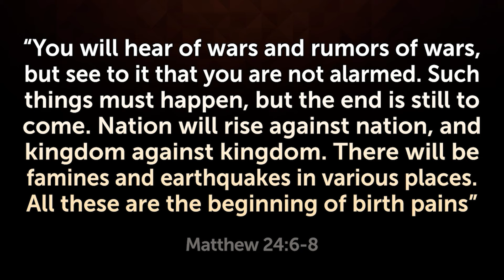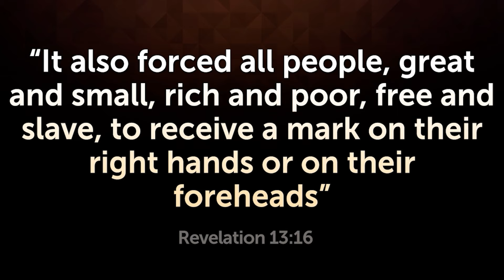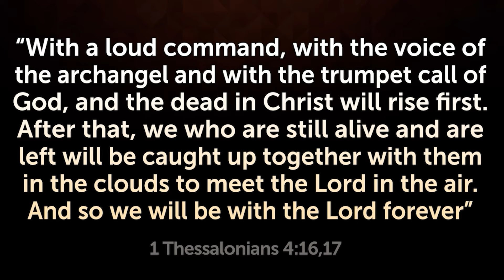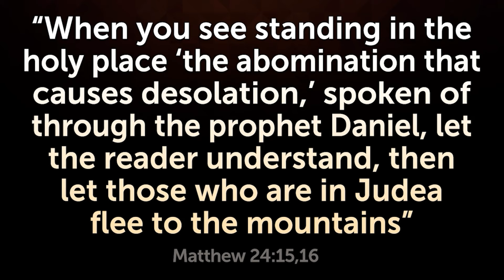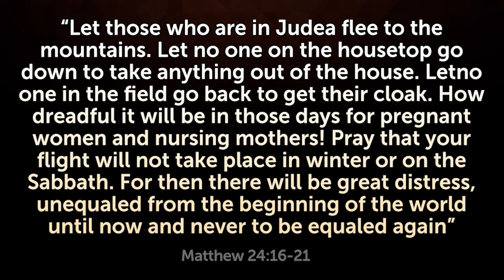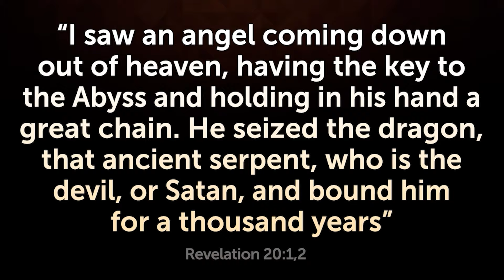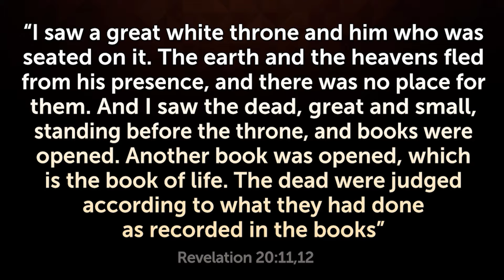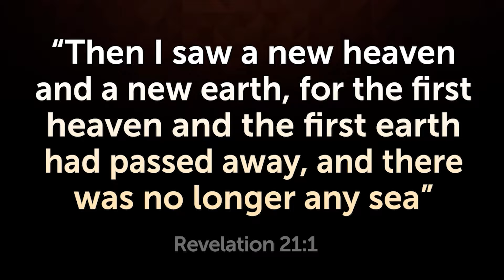MERCY! WHAT YET NEEDS TO HAPPEN FOR JESUS TO RETURN? - Understand the Prophecies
The world is strange, and we need to understand what still needs to happen in the world for Jesus to return.